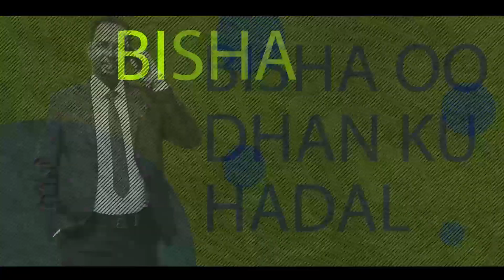Xeerka Shaqaalaha Dawladda Oo La Hor Keenay Golaha Wakiiladda